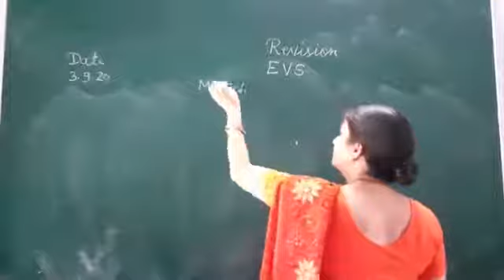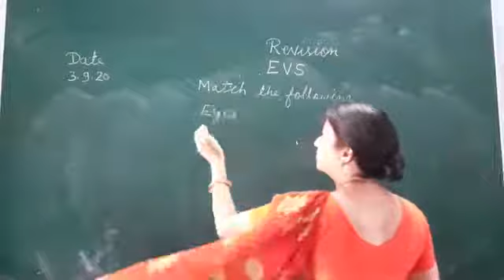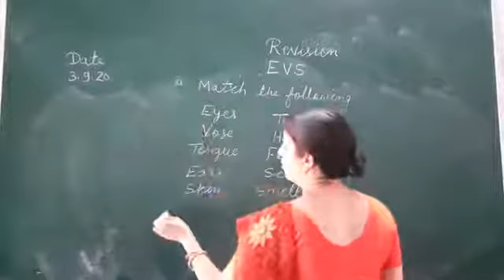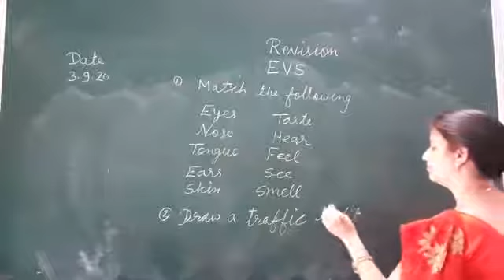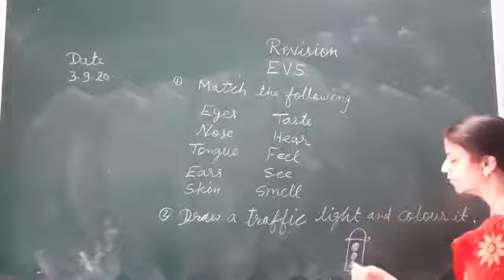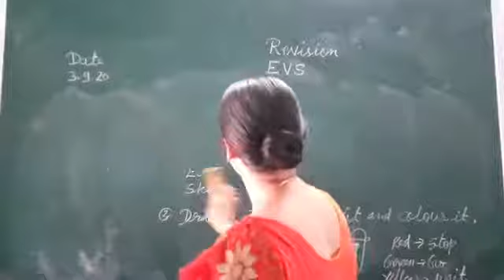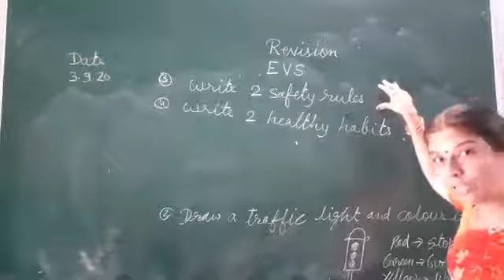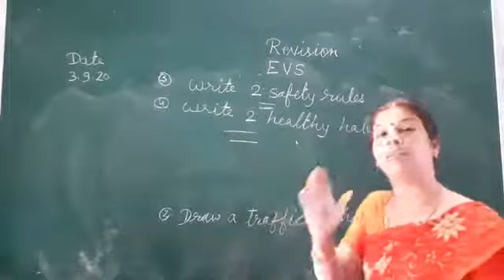Revision EVS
3-9-20